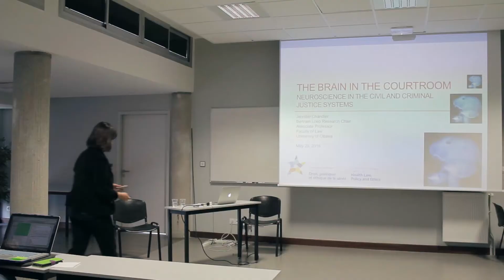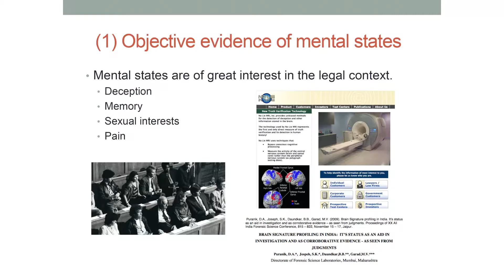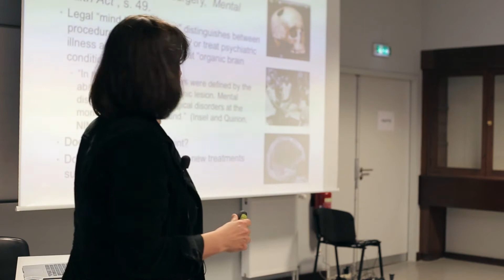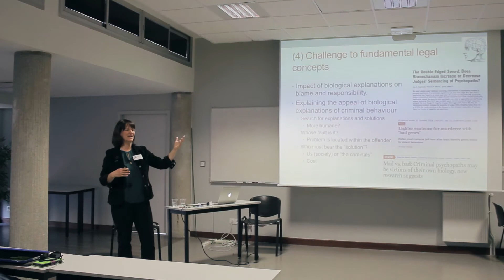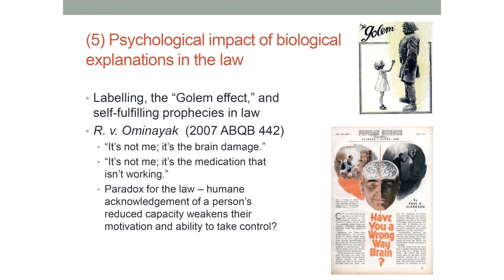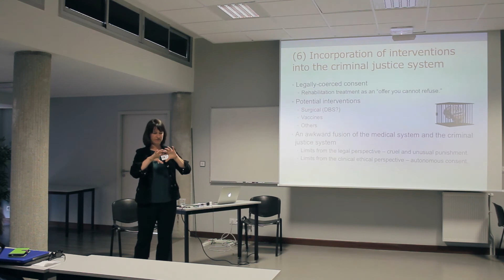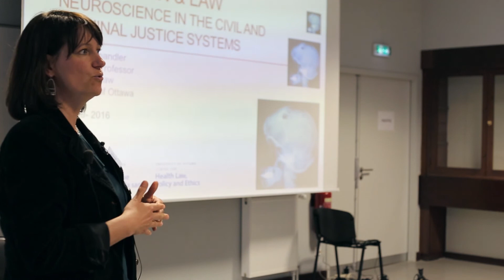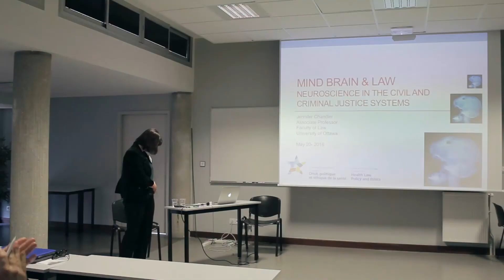NeuroEthics - Neurosciences in the civil and criminal justice systems by Jennifer Chandler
This video from Jennifer Chandler was made on Friday 20 May 2016, during the Neuroethics day organised by Jean-Paul Herman for the NeuroSchool of (Aix-Marseille University ) PhD programme.